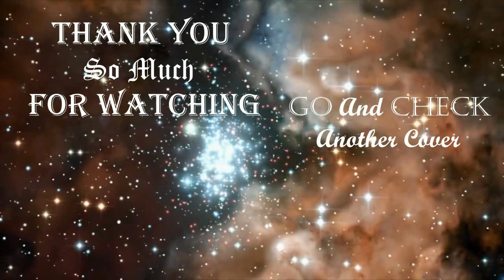Diana Skorobreshchuk - Last Ride Of The Day 🎪 (Nightwish cover)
This is my cover on Nightwish song "Last Ride Of The Day". I hope you'll like it! And let me know what you think about it!